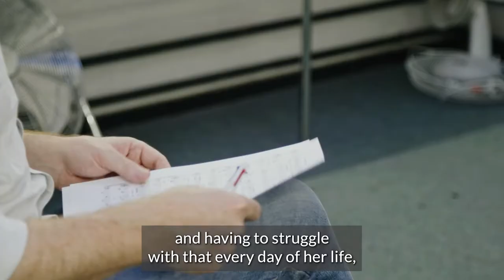Creator and star Almog Pail talks about the world premiere ‘LOVE GODDESS, the Rita Hayworth Musical’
Creator, co-writer and star Almog Pail talks about the upcoming world premiere of LOVE GODDESS, THE RITA HAYWORTH MUSICAL at The Cockpit Theatre, London.

Book by Almog Pail & Stephen Garvey
Music, Lyrics & Arrangements by Logan Medland

LOVE GODDESS, THE RITA HAYWORTH MUSICAL
The Cockpit Theatre
18 November to 23 December 2022

Directed by Steve North
Choreography by Jacqui Jameson
Music Direction by Archie Combe

Produced by Laura Lundy, Blue Panther Productions

The Cockpit
Gateforth Street, London NW8 8EH
18 November to 23 December 2022

Graphic design by Sonia Sánchez López
Video by Chris Lincé, StageFright Films